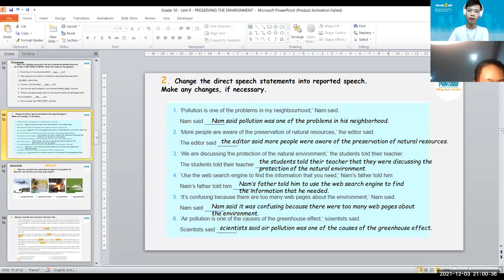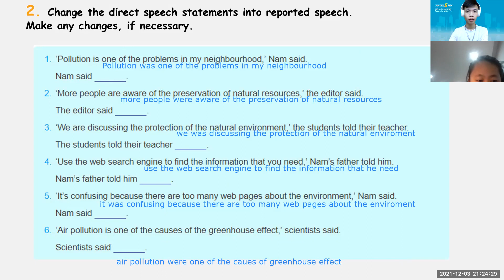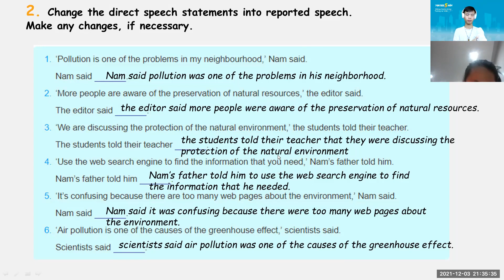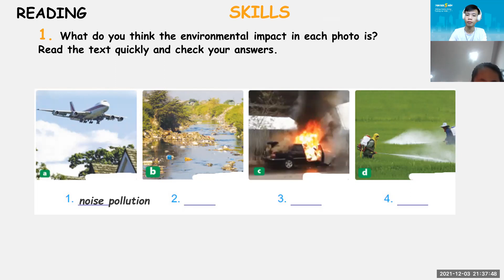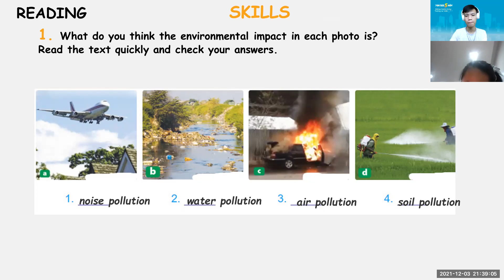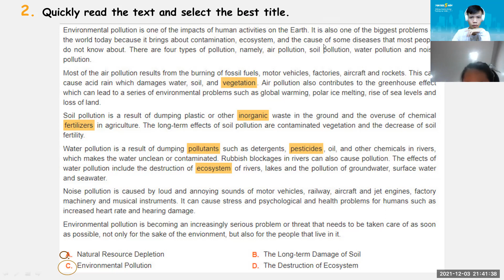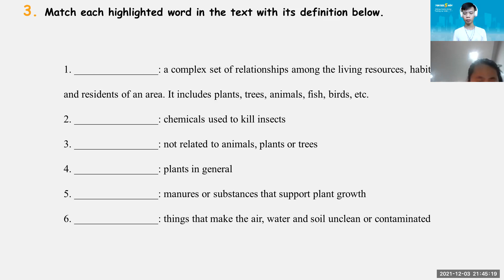PK2007066 - 03/12 - Grade 10 - Unit 9 - PRESERVING THE ENVIRONMENT